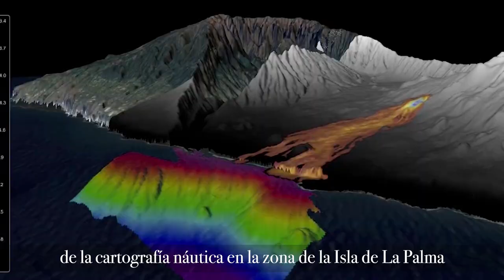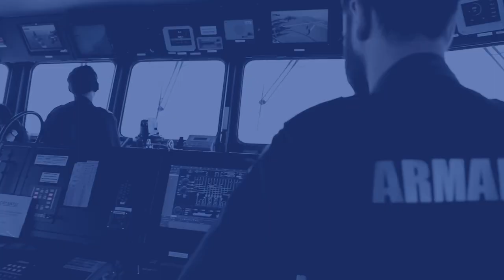La Armada en 60 Segundos - Capítulo 63, 11 de Noviembre de 2022.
Te presentamos una nueva edición de "La Armada en 60 segundos" en la que te actualizamos algunas de nuestras actividades recientes más destacables.